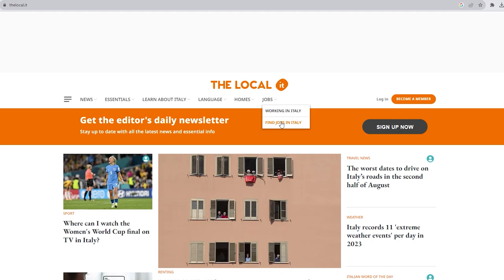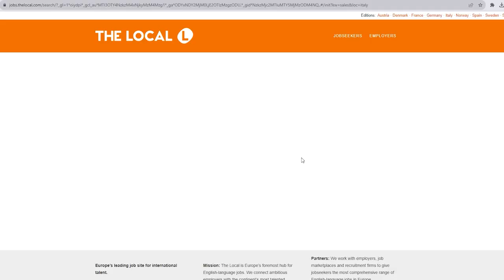HOW TO APPLY FOR A JOB IN ITALY | SALARIES | REQUIREMENTS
In this insightful YouTube video, we delve into the dynamic world of job opportunities in Italy, guiding you towards a fulfilling career in the heart of Europe. From high-demand positions that are shaping Italy's economy to the most commonly available jobs, we've got you covered.

Learn about the Italian job market's pulse, exploring sectors that are actively seeking skilled individuals like you. Uncover the secret to aligning your skills with Italy's industry needs and ensuring your application stands out. We're not just stopping at jobs – get the scoop on the average salaries that await you in various fields, helping you plan for a prosperous future.

Our comprehensive guide goes beyond just information – we'll walk you through the step-by-step process of applying for jobs in Italy, including essential tips and resources.

Whether you're an aspiring professional or seeking to elevate your career, join us to unlock the doors to Italy's professional realm. Your dream job in Italy is closer than you think!

We offer free visa counseling sessions to students for study visas. Please fill out the following form to receive a call from a counselor.👇

Euro Dreams Study Abroad
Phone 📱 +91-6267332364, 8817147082